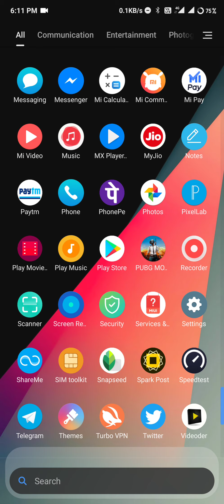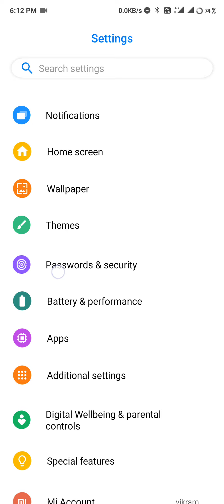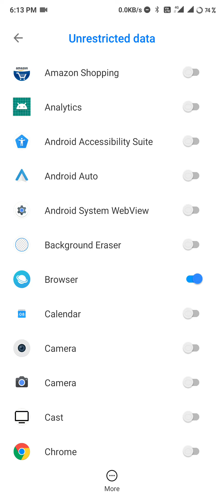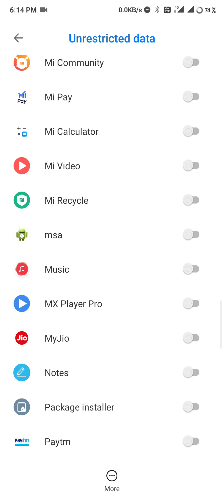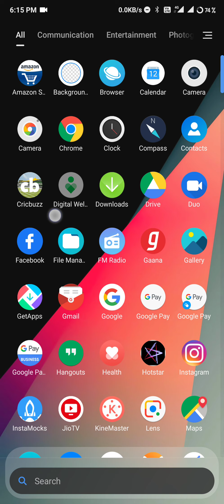How to increase Internet Speed in Any xiaomi phone ?? MIUI 11 Secret Setting 🔥🔥🔥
About - Friends is video me maine ek Miui 11 ki secret setting ke baare me btane wala hu jis se aap kisi bhi xiaomi ke phone me net speed bada skte ho. ye trick sabhi sim ke liye kaam kregi jese jio sim , airtel sim, vodafone sim, idea sim , bsnl sim.

NOTE- All Content Used Is Copyright to Technical Vickyzone ,Use or commercial display or editing of the content without permission is not allowed.

Thanks hope you will enjoy😗😁😁😀